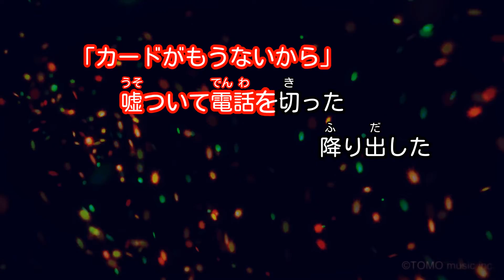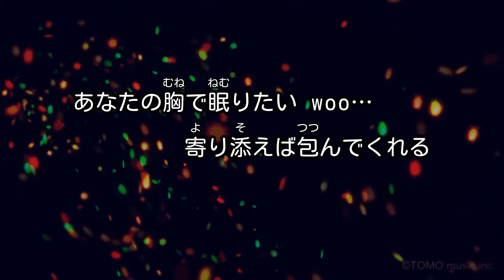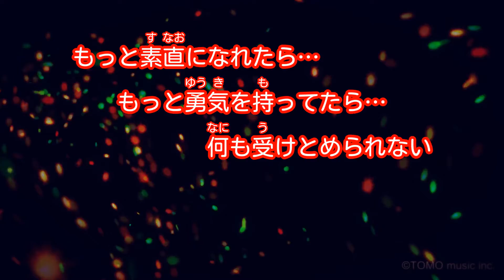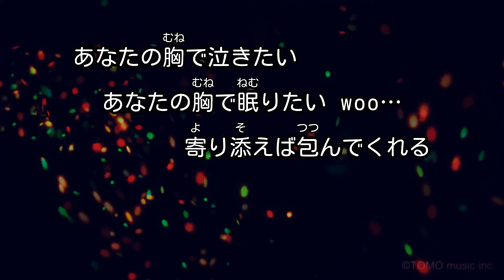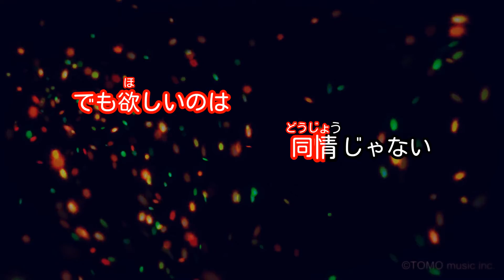【カラオケ】Alone/岡本 真夜